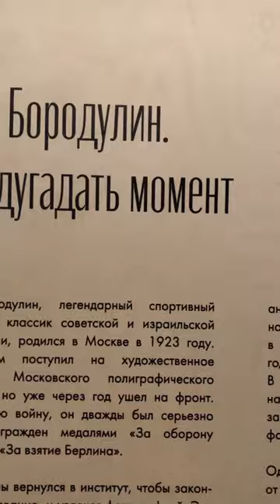Выставка. Лев Бородулин. Предугадать момент.